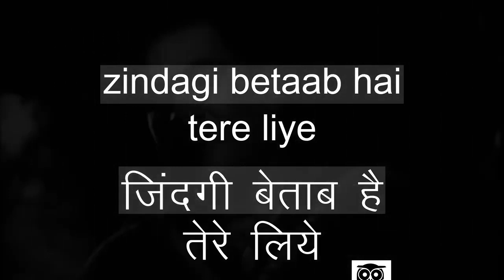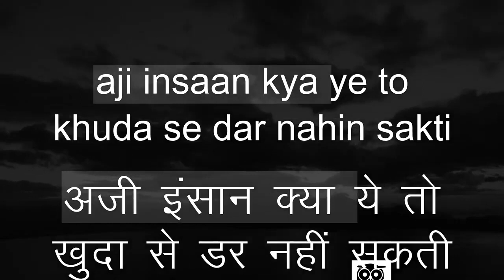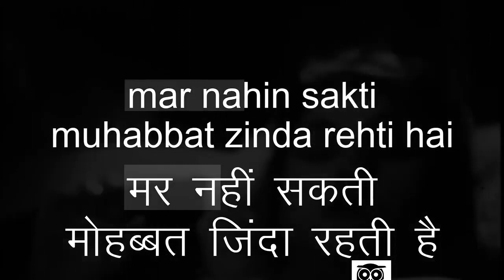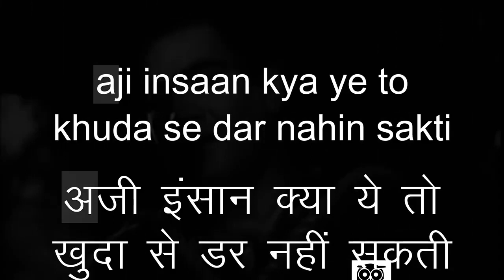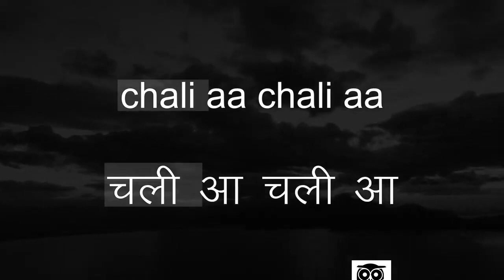Muhabbat Zinda Rehti Hai - Mohd Rafi - Chengez Khan - COVER.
Anil Chauhan,
Bala Chaturvedi,
Home karaoke,
Jitendra Bhave,
Niraj Jain,
Karaoke 99,
Malhar sangeet,
Best karaoke,
Musix reluxe,
Ravindra Kamble,
Sagar karaoke tracks,
Satish Tavag,
Stephen C,